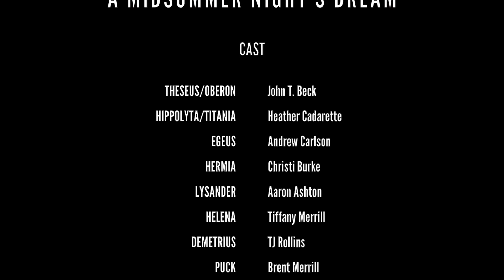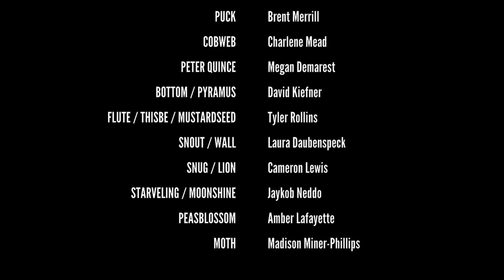A Midsummer Night's Dream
This is Whitehall Public Theater's production of A Midsummer Night's Dream by William Shakespeare. The production was funded entirely by donations and performed for the public free of charge at Skenesborough Park in Whitehall, NY. This video was taken on August 20th, 2016.

CAST

THESEUS / OBERON - John T. Beck
HIPPOLYTA / TITANIA - Heather Cadarette
EGEUS - Andrew Carlson
HERMIA - Christi Burke
LYSANDER - Aaron Ashton
HELENA - Tiffany Merrill
DEMETRIUS - TJ Rollins
PUCK - Brent Merrill
COBWEB - Charlene Mead
PETER QUINCE - Megan Demarest
BOTTOM / PYRAMUS - David Kiefner
FLUTE / THISBE / MUSTARDSEED - Tyler Rollins
SNOUT / WALL - Laura Daubenspeck
SNUG / LION - Cameron Lewis
STARVELING / MOONSHINE - Jaykob Neddo
PEASBLOSSOM - Amber Lafayette
MOTH - Madison Miner-Phillips

CREW

DIRECTOR - Sandee Rollins
PRODUCER - John T. Beck
SET BUILDER - Bill Arnold
SCENIC PAINTER - Todd Houston
COSTUMES - Sandee Rollins / Jenna Carlson
SOUND / GRAPHIC DESIGN - John T. Beck
SOUND TECH - Fra Putorti

SPECIAL THANKS

DONORS
Mary B. Aiken Hadeka
Bill Arnold
Barbara Arnold
Nancy Boyer
Louis Crispino
Susan Dorgeloh
Jessika Ericsson
Dana Grant
George Gunderson
Diana Hopf
Serena Kovalosky
Noreen Kuiper
Margaret LaBombard
Angela Mannion
Mary Martin
Trinidad Martin
Alex Peck
Bethe Reynolds
Luella Rollins
TJ Rollins
Benjamin Woodard
Anonymous

PARTNERS
Town of Whitehall
Freakopolis Geekery
Liberty Graphics
MacLeod’s Lumber & Hardware
Joe’s Pizza
Arts & Recreation Council of Whitehall
The Dorset Players

Betty “BJ” Johnson
Hank G. Kuiper
Stella Crispino